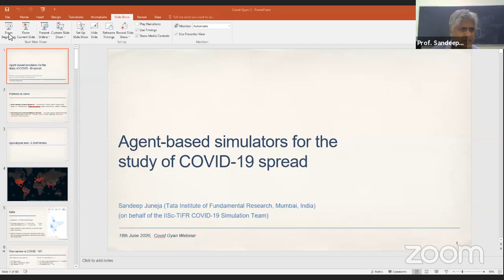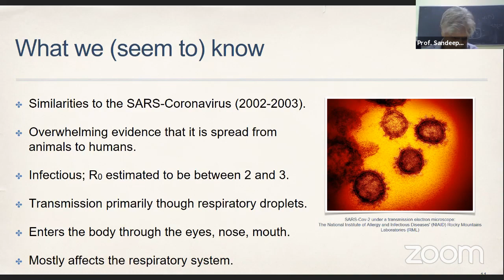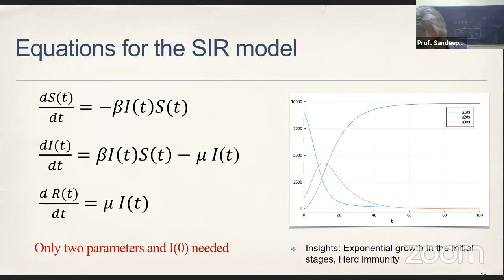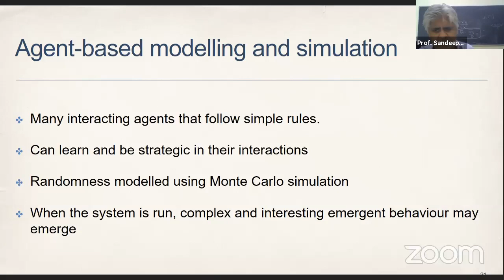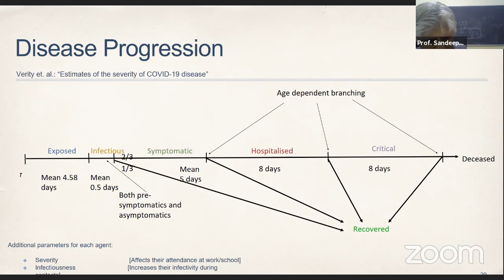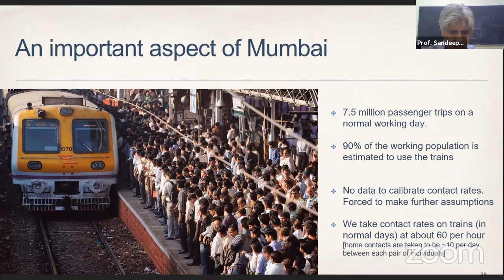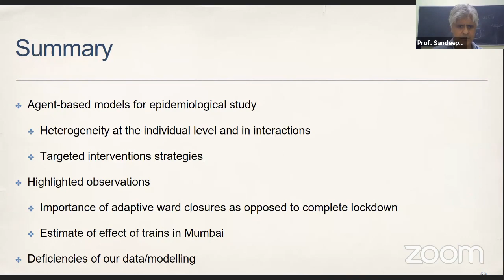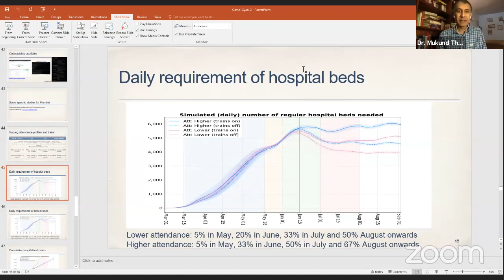WebGyan | Prof. Sandeep Juneja | City-scale agent-based simulators for the study of COVID-19 spread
WebGyan session by Prof. Sandeep Juneja of TIFR, Mumbai.
Delivered on June 18th.

Forecasting the spread of the COVID-19 epidemic and understanding the impact of various non-medical interventions are of obvious importance to the policy-makers as well as to the general public. Agent-based simulation models have turned out to be a powerful tool for arriving at such scenario analysis of epidemic spreads. The strength of these models is that they capture the detailed population interactions in a region at a granular level and provide a great deal of flexibility in modelling complex strategies and interventions. In this talk we review such epidemiological models, their utility, the issues related to computation, parameter estimation and model validation. We then discuss the IISc-TIFR city-scale agent-based framework for comparing various "unlockdown" strategies. The talk will end with our study on Mumbai, e.g., modelling of local train services and containment zones in Mumbai, importance of compliance, and the impact of the graded openings of workplaces on the city medical infrastructure.